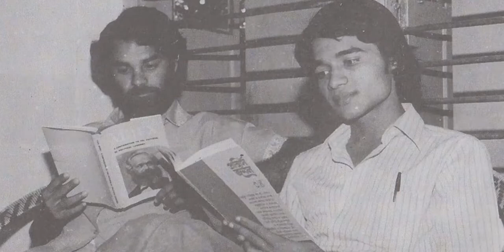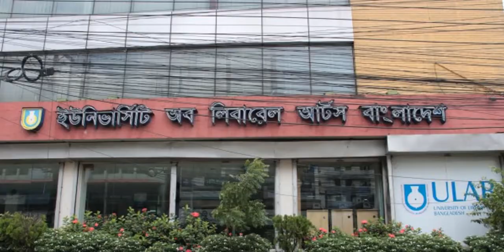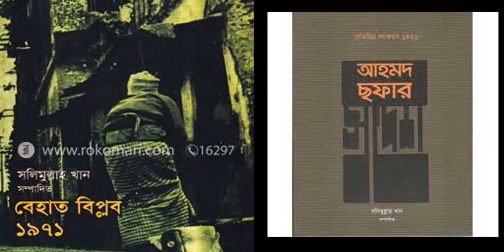চিন্তাবিদ ও লেখক ড. সলিমুল্লাহ খানের জীবনী ।। Biography Of Salimullah Khan ।। Salimullah Khan Bd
Salimullah Khan (Bengali: সলিমুল্লাহ খান; born 18 August 1958) is a Bangladeshi writer, thinker, critic, and public intellectual. Regarded as an eminent thinker of Bangladesh,[1][2][3][4] Khan explores national and international politics and culture using Marxist and Lacanian theories. Informed and influenced by Ahmed Sofa's thoughts, his exploration of Bangladesh's politics and culture has a significant following among the country's young generation of writers and thinkers. Khan translated the works of Plato, James Rennell, Charles Baudelaire, Frantz Fanon, Dorothee Sölle into Bengali. In Bangladesh, he is a regular guest in talk shows on national and international political issues.
Biography
Born in Cox's Bazar, Khan grew up in Maheshkhali.[10] Passing his SSC from Chittagong Cantonment High School and HSC from Chittagong College, he studied Law at the University of Dhaka. For a brief period, he was involved with the student wing of Jatiya Samajtantrik Dal.[11] In 1986, he went to the United States, and did his PhD on Theories of Central Banking in England, 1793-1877 at the New School.[12]

Academic career
Khan taught at the Department of Law, University of Rajshahi from 1983 to 1984,[13] at the Institute of Business Administration, University of Dhaka from 1985 to 1986, and East West University from 2001 to 2002. He was Fellow at SOAS, University of London and Stockholm University. In 2006, he joined Stamford University Bangladesh, Bangladesh as a Professor in the Department of Law.[14] Khan edited a periodical titled Praxis Journal from 1979 to 1986.[11][15]

Khan is currently the director of Centre for Advanced Theory at University of Liberal Arts Bangladesh. He is associated with a number of organisations such as Center for Asian Arts and Cultures, Ahmed Sofa RashtraSabha, etc.

Writing career
A proponent of anti-colonial movements, Khan has engagements in the global and regional political economy and culture from a Lacanian-Marxist perspective.[16][17][18] A critic of Western interventionism,[19] Salimullah Khan analyzes Western thought and discourse through critical scrutiny of the colonial and imperial legacy of the West.[20] From this perspective, he has written on the works of Charles Baudelaire,[21] Walter Benjamin, Michel Foucault,[22] Frantz Fanon, Claude Lévi-Strauss, Edward Said,[23] Aime Cesaire,[24] Talal Asad[25] and many others. Since 1997, his engagement with Freud and Lacan has made him use psychoanalysis to explore Bangladesh's politics and culture and also international issues. He also wrote two books on Freudo-Lacanian philosophy: Freud Porar Bhumika, and Ami Tumi She.[26]

Critiques
Khan's first book Bangladesh: Jatiyo Obosthar Chalchitro (1983) was a critique of Abdur Razzaq's famous lecture: Bangladesh: State of the Nation. Upon publication, it came under censure of Ahmed Sofa. Salimullah Khan wrote on Lalon Shah, Ramaprasad Chanda,[30] Jasimuddin, Roquia Sakhawat Hussain, Ahmed Sofa, Abul Hasan, Tareque Masud and some of his contemporaries.

Khan views Kazi Nazrul Islam as an anti-colonial and democratic thinker cherished dearly by the people of Bengal.[34][35][36] His book Ahmed Sofa Shanjibani provides an expansive assessment of the works of Ahmed Sofa.[37][38] It established him as the leading expert on Sofa.[39][40] He also edited a collection of writings by Ahmed Sofa on Rabindranath Tagore.

In a 2011 debate arranged by bdnews24.com, Khan critiqued the portrayal of the Bangladesh Liberation War in the film Meherjaan.

Controversy and criticism
Khan was criticized for his use of Sadhu Bhasha. His writings were labelled incomprehensible and impenetrable.

Selected works
Essays
Bangladesh: Jatiya Abasthar Chalchitra (1983)
Freud Porar Bhumika, Ed. (2005)
Satya Saddam Hussein and ‘Srajerdaula’ (2007)
Behat Biplap 1971, Ed. (2007)
Ami Tumi Se (2008)
Silence: On Crimes of Power (2009)
Adamboma (2009)
Ahmed Sofa Sanjibani (2010)
Swadhinata Byabsay (2011)
Ahmed Sofar Swadesh, Ed. (2015)
Gariber Rabindranath, Ed. (2017)
Prarthana (2019)
আমাদের ভাষার নায়ক (2020)[72]
Poetry
Ek Akasher Swapna (1981)
Translations
Allahr Badshahi: Selected Poems of Dorothee Sölle (1998)
Collected Works of Plato, V. 1 (2005) (Co-translated)
Awards
Loke Literary Award 2017
Ranajit Award 2020

Best Regards.